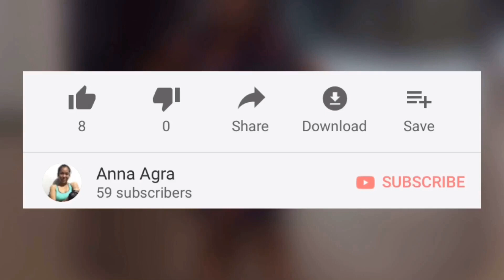17 KETTLEBELL WORKOUTS YOU SHOULD TRY AT HOME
My special Christmas workout video using Kettlebell with background music “Kettlebell song” in tune of Jingle Bells, lyrics arranged & sung by yours truly.

Kettlebell used on this video is 4 kg, i bought from Decathlon

10 reps or 5 rep per side, do more rep or set if you prefer

Follow @AnnaAgraYT

1. Red Eyes